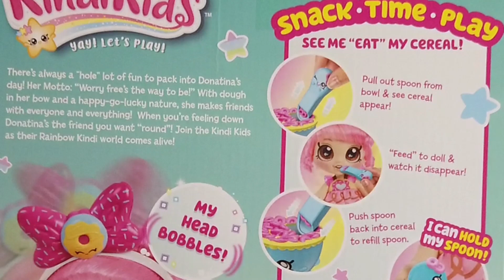KINDI KIDS DONATINA, ЗНАКОМЬТЕСЬ! Необычная кукла и очень красивая! Обзор и распаковка.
В этом видео познакомлю вас с куклой DONATINA от KINDI KIDS !
Расскажу что это за игрушка, откуда она , с кем дружит, что в комплекте и на что способна! Будет интересно!!!